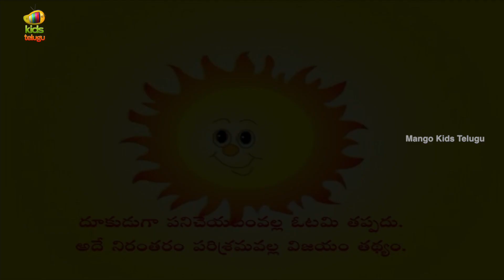Telugu Moral Stories | Evaru Goppa | Animated Stories For Children | Mango Kids Telugu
Telugu Moral Stories For Kids features Evaru Goppa forms the best Moral Stories For Children available only on Mango Kids Telugu. We bring best in animation Stories for you little babies.